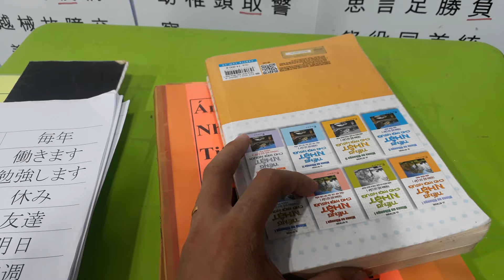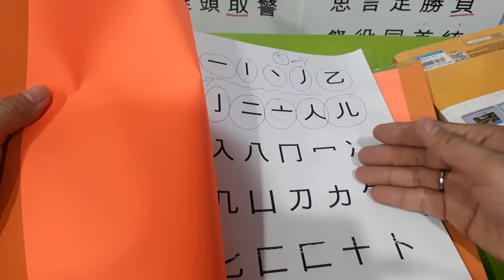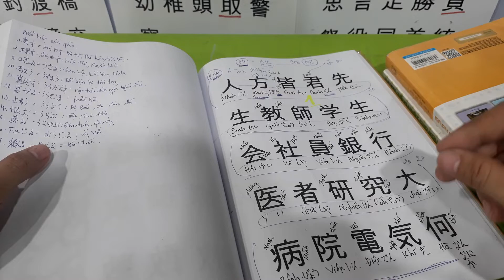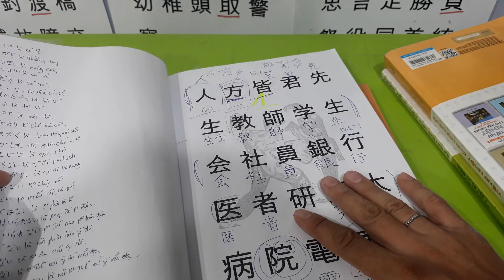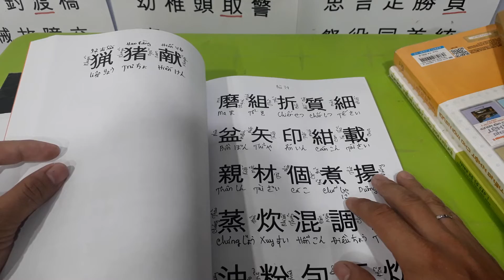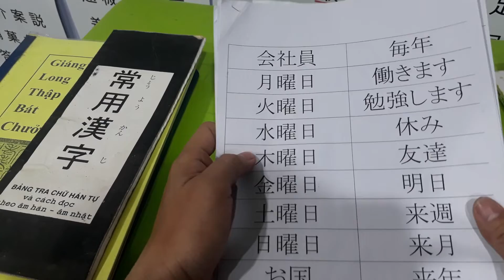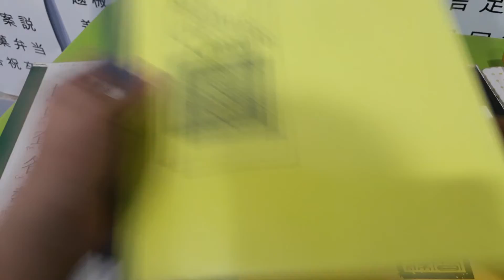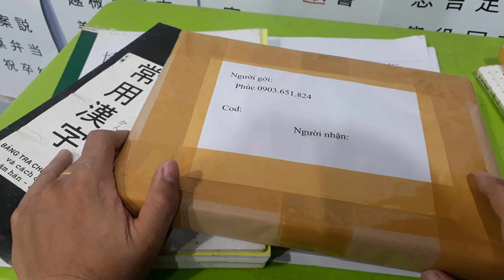HỌC KANJI THEO MINNA_ ƯU THẾ CỰC KÌ LỚN VÀ KẾT CỤC LÀ ĐƯỢC (1200 KANJI MINNA + 1000 KANJI N1)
Bản Quyền Sách Minna No Nihongo thuộc về : 3A Corporation,
Trusty Kojimachi Bldg., 2F, 4, Kojimachi 3-Chome, Chiyoda-ku, Tokyo 102-0083, Japan
    Bản Quyền Sách Lăng Ba Vi Bộ thuộc về : Kanjimori_Miền Tây TV
👉 Do Not Reup